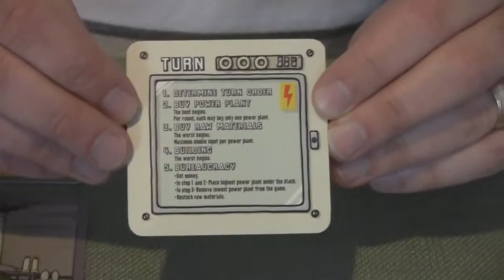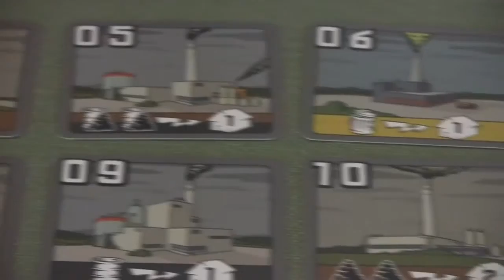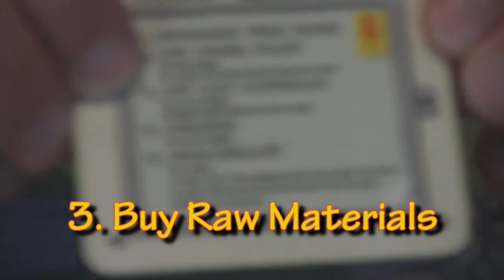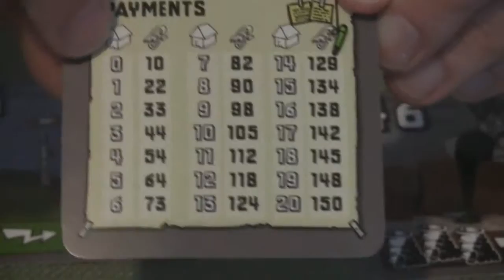Power Grid Boardgame Review